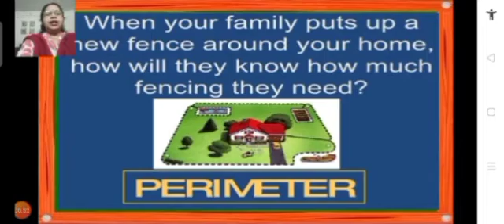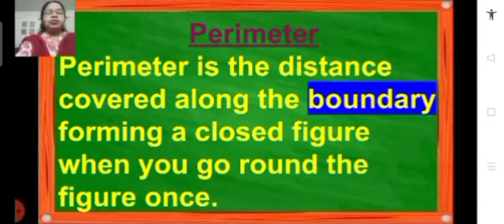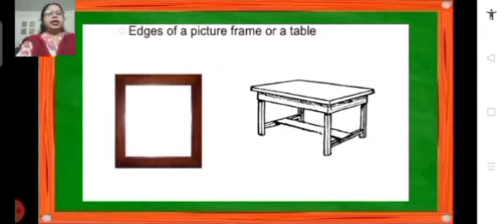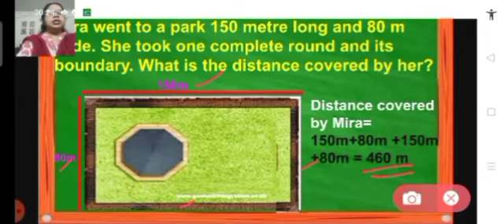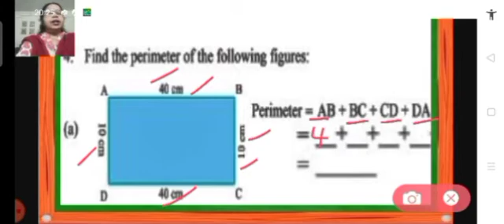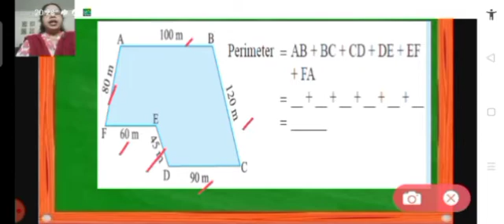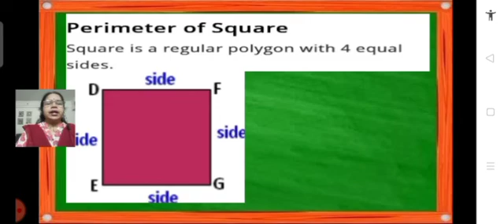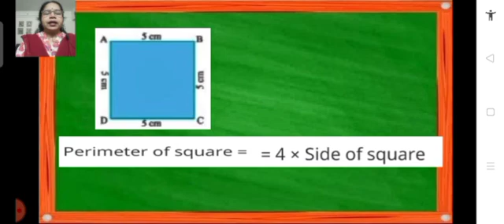Class_6_Maths_Chapter_No_10_Mensuration_Part_1_07_12_2020